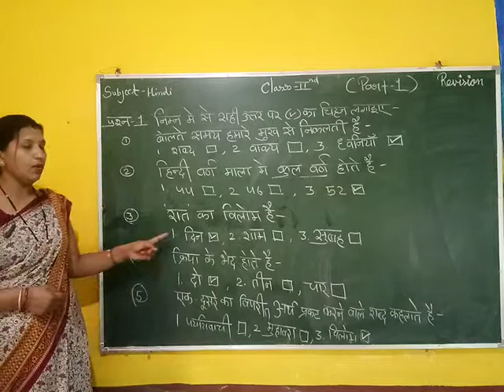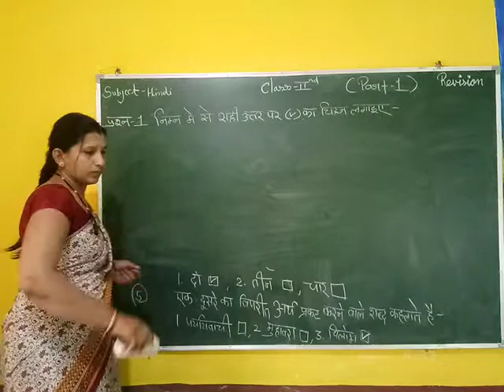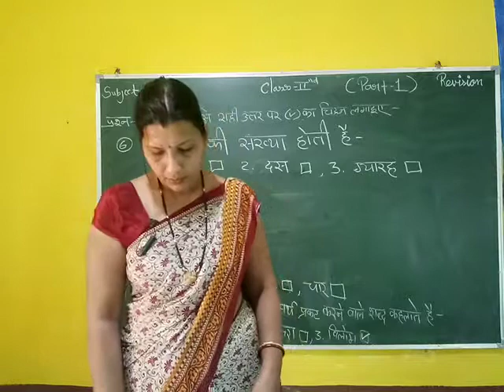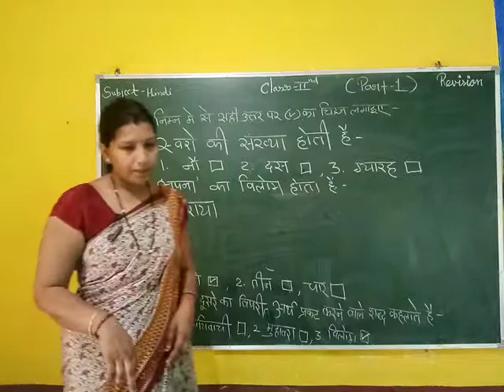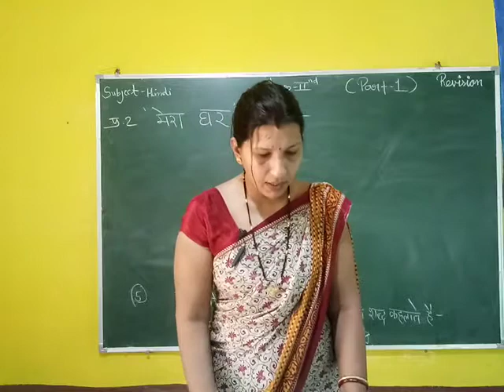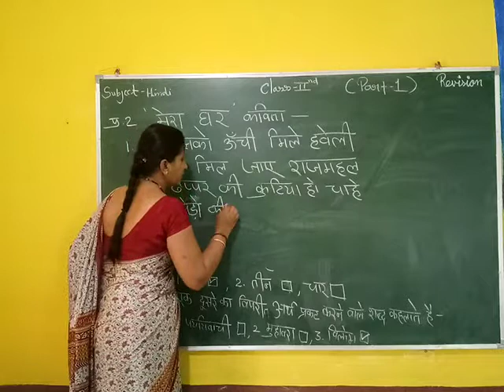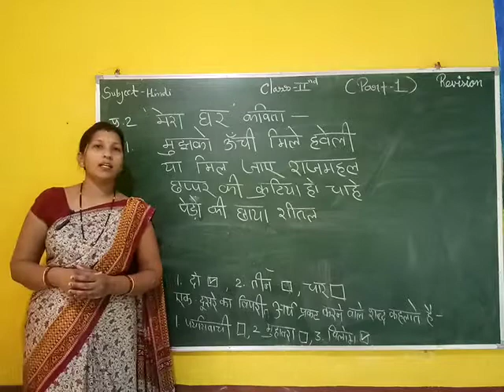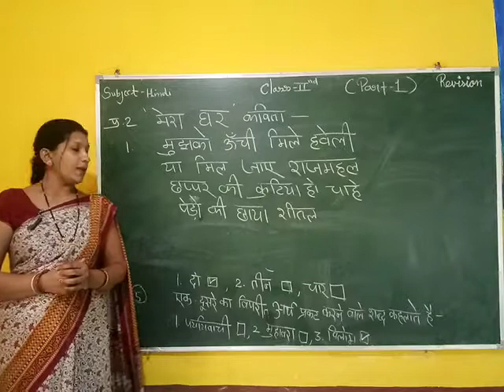II HINDI :09 (Revision)